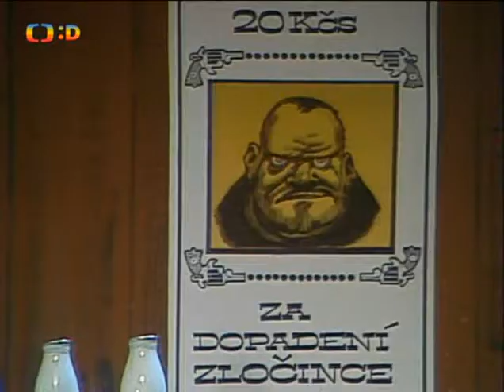Malý televizní kabaret - 11.díl - Něco pro všechny /1988/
Malý televizní kabaret, Frkačky za kačku, Dvořák, Molavcová, Zedníček, Gerendáš